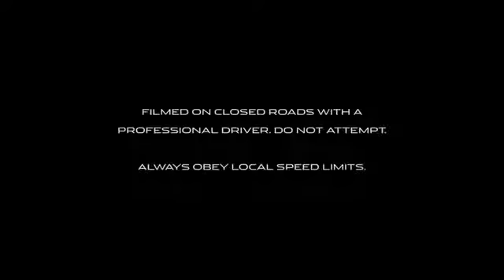2014 Jaguar XKR S GT Promotional videoclip